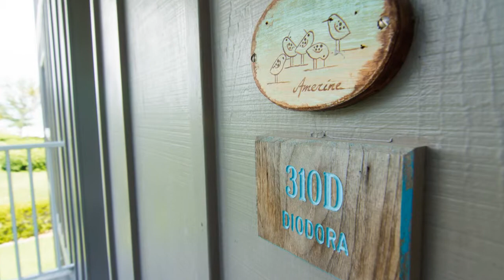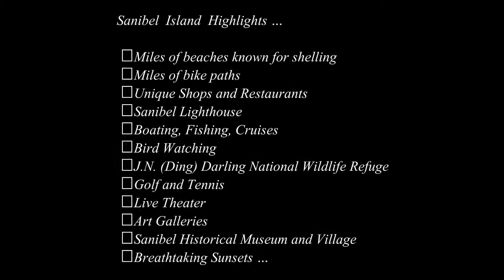Island Beach Club 310D *New*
Island BeachClub